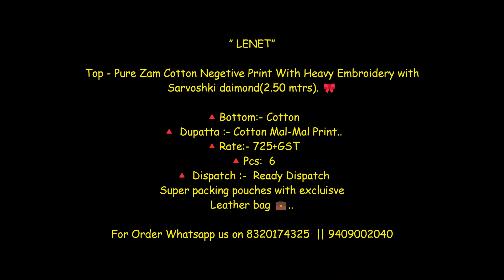Levisha Lenet Pure Jam Cotton Negative Print With Embroidery Work Suit||Latest design Of Summer Suit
Levisha Lenet Pure Jam Cotton Embroidery Salwar Kameez

Catalog: Lenet

Fabric Details: Top- Pure Zam Cotton Negetive Print With Heavy Embroidery with Sarvoshki daimond(2.50 mtrs)

Bottom- Cotton

Dupatta- Cotton Mal-Mal Print

Price: 725+GST

jam cotton suit price,
jam cotton fabric,
jam cotton fabric price,
jam cotton suit design,
jam cotton dress material,
jam cotton meaning in hindi,
jam cotton dress materials wholesale,
jaam suit,
cotton suit manufacturer surat
cotton suit manufacturer jaipur
cotton suit manufacturer in ahmedabad
ganpati cotton suit manufacturer
ganpati cotton suit manufacturer address
cotton night suit manufacturer
cotton scrub suit manufacturer in china
cotton dress suit manufacturer
cotton printed suit manufacturer
cotton suit manufacturers in delhi